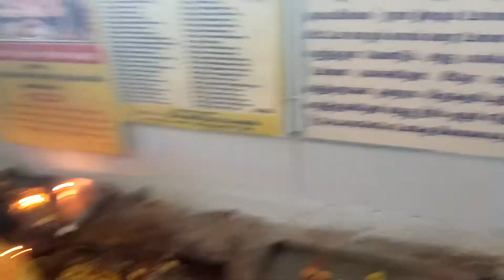பிள்ளை வரம் கொடுக்கும் நெல்லை வண்ணார்பேட்டை பேராத்துசெல்வி அம்மன் கோயில்